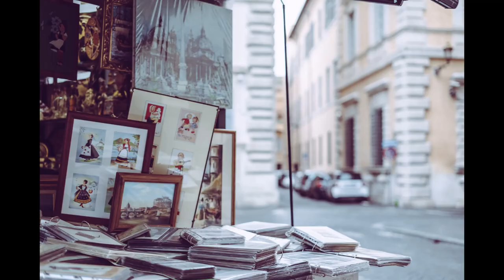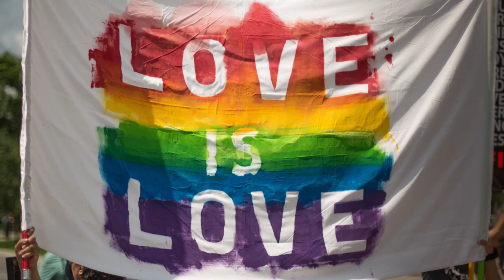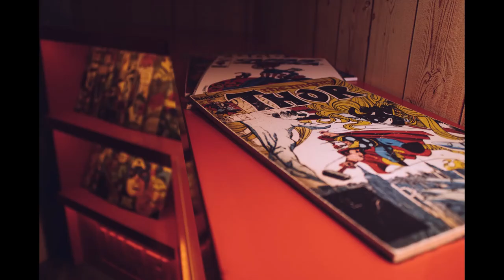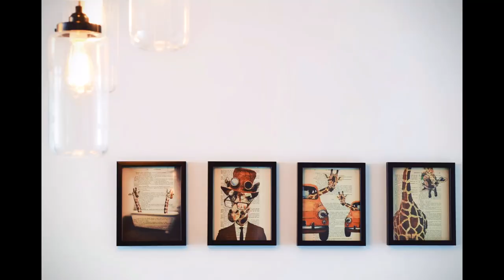Pinturas Abstratas, quadros rabiscos, e grafites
A HISTÓRIA DA PINTURA
A pintura refere-se genericamente à técnica de aplicar pigmento em forma líquida a uma superfície, a fim de colori-la, atribuindo-lhe matizes, tons e texturas.
Em um sentido mais específico, é a arte de pintar uma superfície, tais como papel, tela, ou uma parede (pintura mural ou de afrescos). A pintura a óleo é considerada por muitos como um dos suportes artísticos tradicionais mais importantes; muitas das obras de arte mais importantes do mundo, tais como a Mona Lisa, são pinturas a óleo.
Diferencia-se do desenho pelo uso dos pigmentos líquidos e do uso constante da cor, enquanto aquele apropria-se principalmente de materiais secos.
No entanto, há controvérsias sobre essa definição de pintura. Com a variedade de experiências entre diferentes meios e o uso da tecnologia digital, a idéia de que pintura não precisa se limitar à aplicação do "pigmento em forma líquida". Atualmente o conceito de pintura pode ser ampliado para a representação visual através das cores. Mesmo assim, a definição tradicional de pintura não deve ser ignorada.
Cor ,O elemento fundamental da pintura é a cor. A relação formal entre as massas coloridas presentes em uma obra constitui sua estrutura fundamental, guiando o olhar do espectador e propondo-lhe sensações de calor, frio, profundidade, sombra, entre outros. Estas relações estão implícitas na maior parte das obras da História da Arte e sua explicitação foi uma bandeira dos pintores abstratos. A cor é considerada por muitos como a base da imagem.

História

A pintura acompanha o ser humano por toda a sua história. Ainda que durante o período grego clássico não tenha se desenvolvido tanto quanto a escultura, a Pintura foi uma das principais formas de representação dos povos medievais, do Renascimento até o século XX.
Mas é a partir do século XIX com o crescimento da técnica de reprodução de imagens, graças à Revolução Industrial, que a pintura de cavalete perde o espaço que tinha no mercado. Até então a gravura era a única forma de reprodução de imagens, trabalho muitas vezes realizado por pintores. Mas com o surgimento da fotografia, a função principal da pintura de cavalete, a representação de imagens, enfrenta uma competição difícil. Essa é, de certa maneira, a crise da imagem única e o apogeu de reprodução em massa.
Pintores Brasileiros
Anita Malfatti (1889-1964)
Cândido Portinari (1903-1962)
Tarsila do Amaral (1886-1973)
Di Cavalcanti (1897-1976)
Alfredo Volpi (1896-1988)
Vicente do Rego Monteiro (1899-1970)
Romero Britto (1963)
Beatriz Milhazes (1960)

Os maiores Pintores
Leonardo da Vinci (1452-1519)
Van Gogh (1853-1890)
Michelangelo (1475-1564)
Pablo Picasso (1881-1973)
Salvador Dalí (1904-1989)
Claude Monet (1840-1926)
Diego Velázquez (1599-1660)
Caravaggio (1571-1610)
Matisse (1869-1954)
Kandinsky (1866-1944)